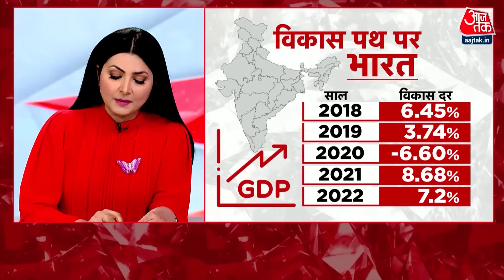Dangal: किस आधार पर India में लोकतंत्र ख़तरे में हैं ? | Rahul Gandhi News | PM Modi News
राहुल गांधी के अमेरिका में दिये जा रहे बयानों पर है. राहुल गांधी 10 दिन की विदेश यात्रा पर हैं. इस दौरान अमेरिकी कॉलेजों में उनके कार्यक्रम हो रहे हैं...उसमें कहीं राष्ट्रगान पर लोग बैठे रह जा रहे हैं...तो कहीं खालिस्तान की नारेबाजी कराई जा रही है...कहीं राहुल गांधी भारत की ज्यूडिशियरी पर सवाल खड़े कर दे रहे हैं तो कहीं प्रधानमंत्री नरेंद्र मोदी के संसद में साष्टांग प्रणाम करने पर तंज कर रहे हैं..